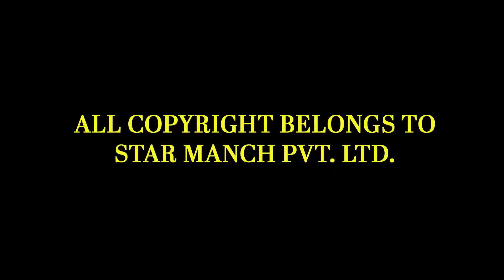Starmanch Musical Adda between Srijato and Monomoy Bhattacharya. Ep - 6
Musical Adda with Monomoy Bhattacharya & Srijato on STARMANCH. Part of the Live Adda series of StarManch.
Starmanch conducts informal jamming sessions every now and then.

All Copyrights of this program belong to StarManch Private Ltd.